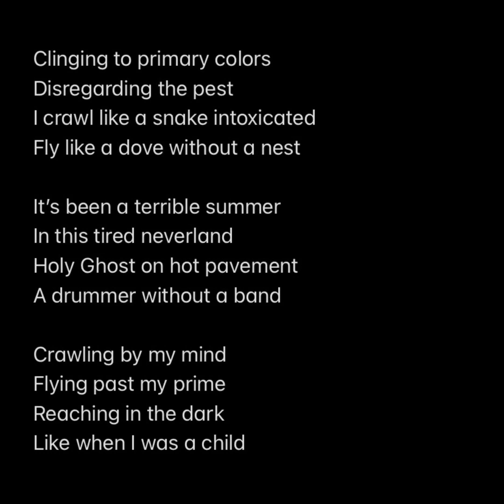Marko Artuković – Prime